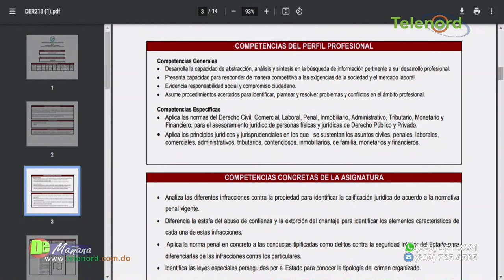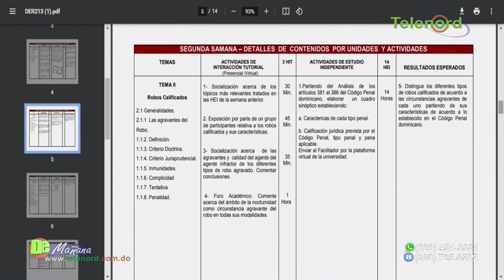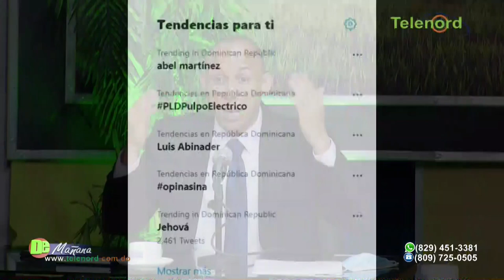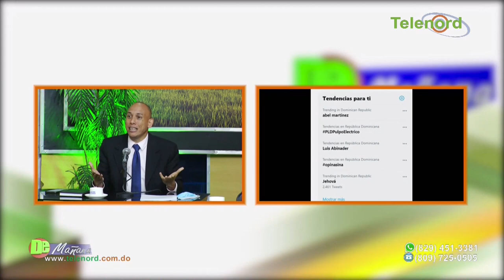La justicia no debe usarse para shows mediáticos dice Jer Yan Lantigua